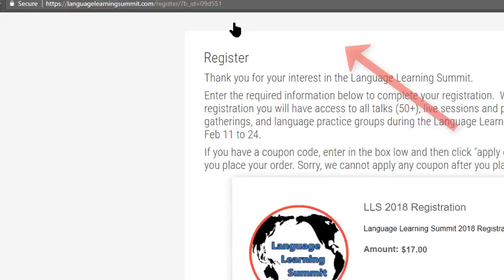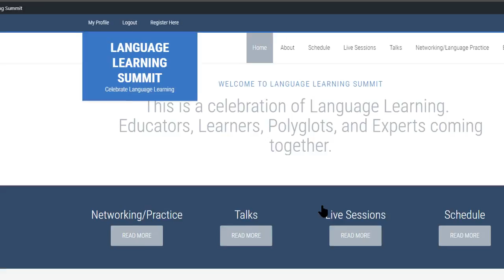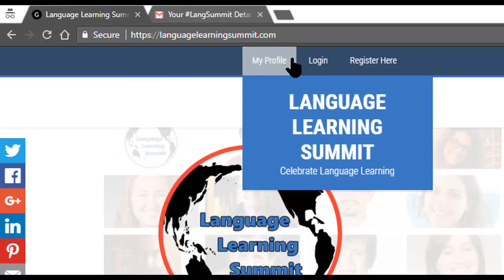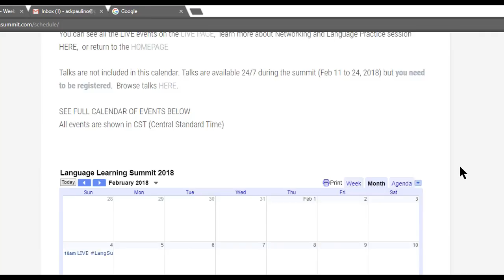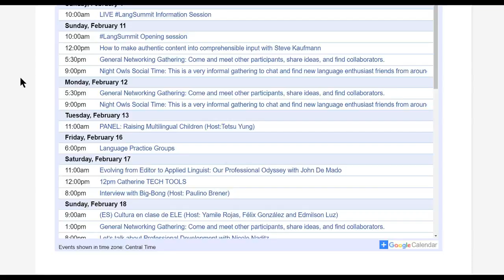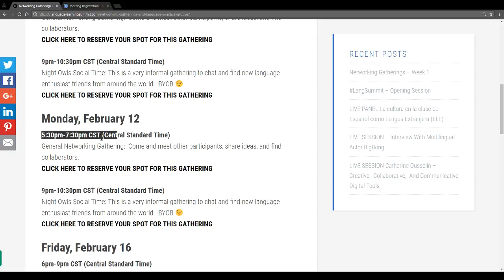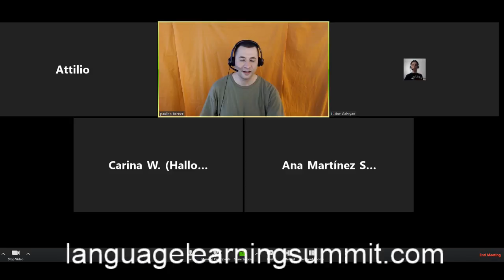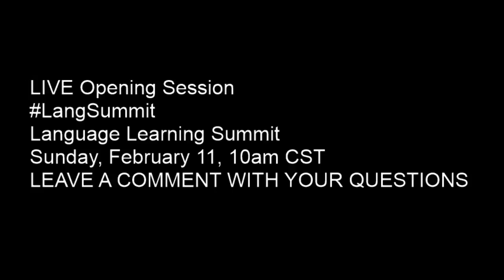LangSummit Opening Session